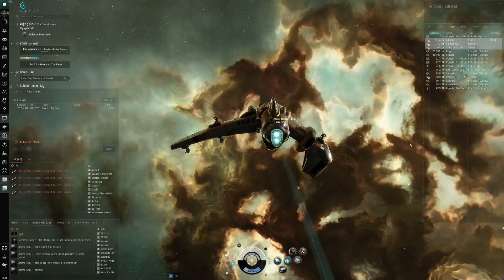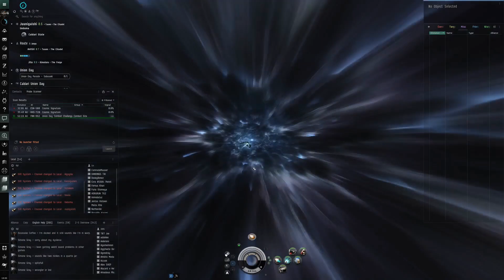Sunday recap - ep 349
Taking a look at my last week in games with EVE Online and Path of Exile.